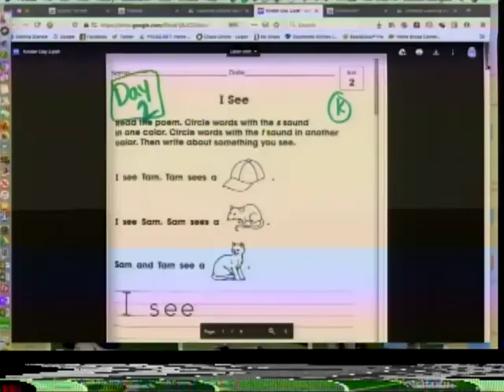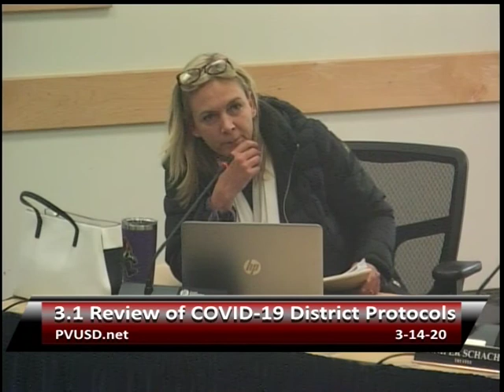Pajaro Valley Unified School District 3/14/20